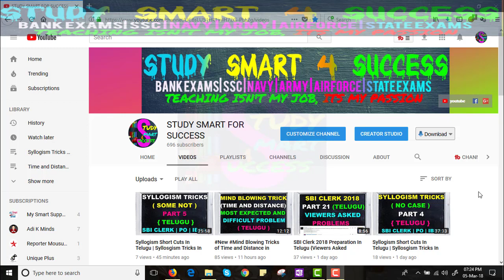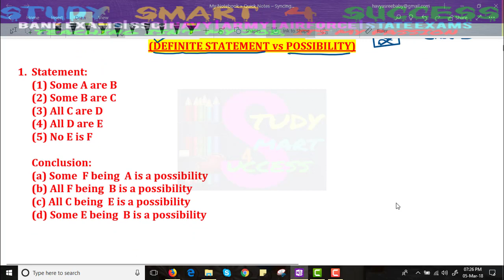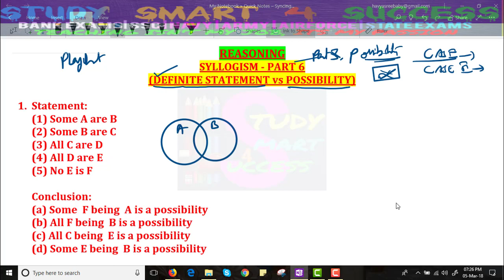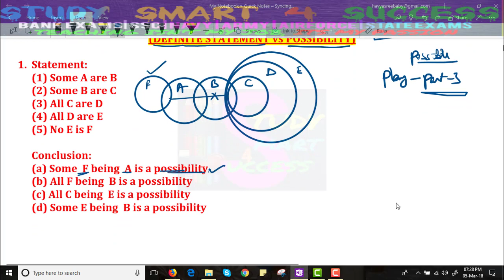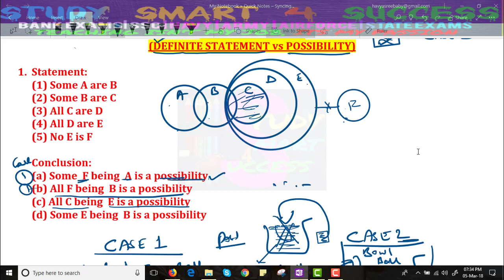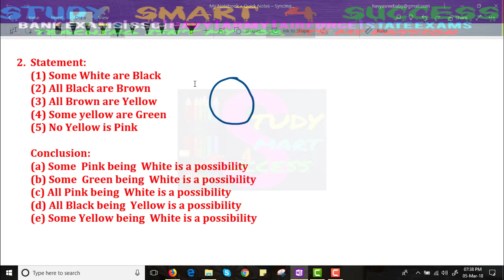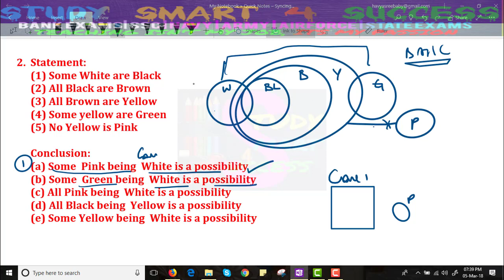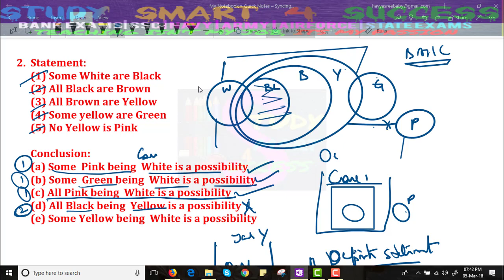Syllogism Short Cuts In Telugu | Syllosgism Tricks In Telugu [Definite Case] Part-6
Syllogisms problems hold an important weightage in SBI Clerk 2018, IBPS, Other Bank and RRB exams. This Study Smart for Success will now help you solve Syllogisms questions using the simple tricks of Venn diagrams. Simple Tricks to Solve Syllogism Questions Quickly and smartly.Syllogism is one of the most important topic that comes under reasoning. We can expect 3 to 5 marks questions in Coming SBI Clerk 2018 exam.Syllogism is the most important and confusing/interesting topics in Reasoning and Solving Syllogism is always fun if you understand the shortcuts and venn diagram. If you know understand the concepts I told in this video I am assuring you that you can solve 5 Syllogism problems in just 2 mins.

Inequalities in reasoning are very important. In this video I am discussing the smart approach to get 5 marks within 2 minutes. Today I am going to share King Soldiers and Public technique to solve Inequalities. By using this technique, you can solve any type of inequality questions.This trick will teach you how to solve coded inequality in reasoning section of competitive exams like IBPS Clerk, SBI Clerk, Placement Aptitude, SSC CGL.

Percentage Tricks Part 4 (English) htps://youtu.be/iSfcxdW6fmM